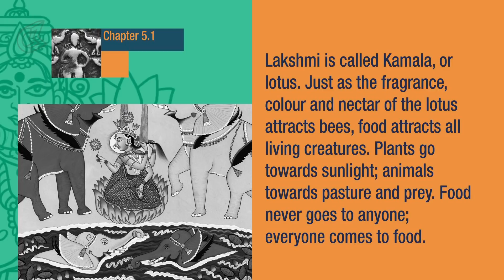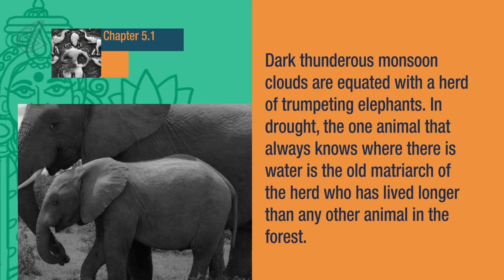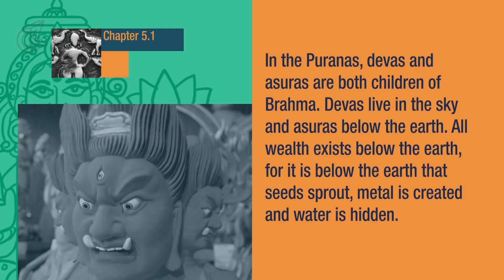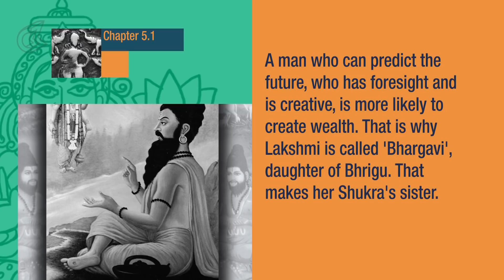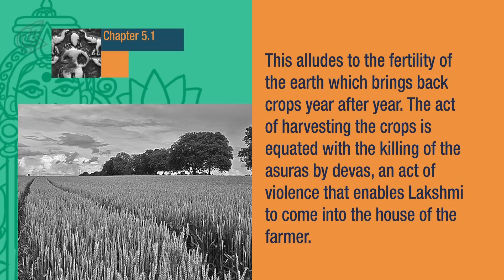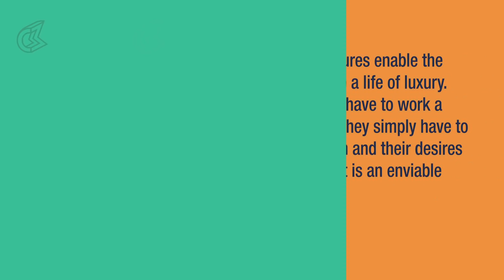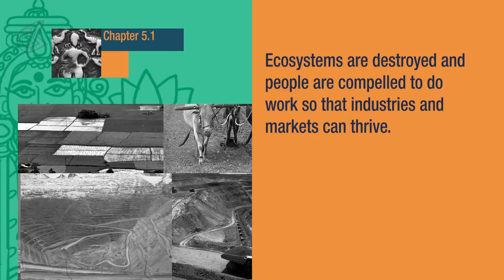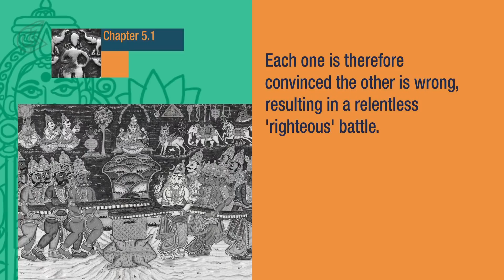7 Secrets of the Goddess: Chapter 5.1 - Lakshmi's Secret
Epified brings 7 Secrets of the Goddess by Devdutt Pattanaik, the next in videobook series.

This episode is Part 1 of Chapter 5 - Lakshmi's Secret: Wealth can liberate.